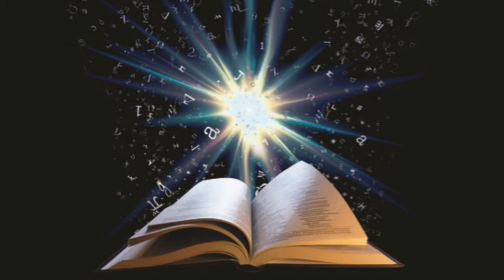20 decades of Rosary for protection and blessings from God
The most powerful source of protection for all Christians no matter which sect you belong to. Virgin Mary promised protection to all that says the rosary. It is a powerful weapon against the kingdom of darkness.

JOYFUL MYSTERIES
The Annunciation of the Angel Gabriel to Mary
The Visitation of Mary to Elizabeth
The Birth of Jesus in Bethlehem of Judea
The Presentation of Jesus in the Temple
The Finding of Jesus in the Temple

THE LUMINOUS MYSTERIES
Jesus' Baptism in the Jordan
The Wedding at Cana
The Proclamation of the Kingdom
The Transfiguration
The Institution of the Eucharist

The Agony of Jesus in the Garden of Gethsemane
The Scourging of Jesus at the Pillar
The Crowning of Jesus with Thorns
The Carrying of the Cross
The Crucifixion and Death of Jesus

The Ascension of Jesus into Heaven
The Descent of the Holy Spirit at Pentecost
The Assumption of Mary into Heaven
The Coronation of Our Lady in Heaven